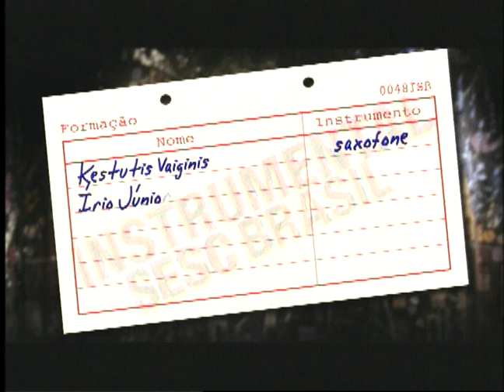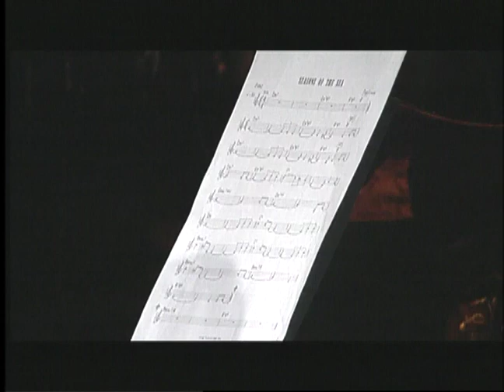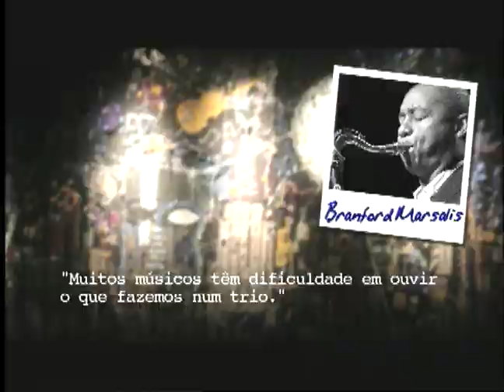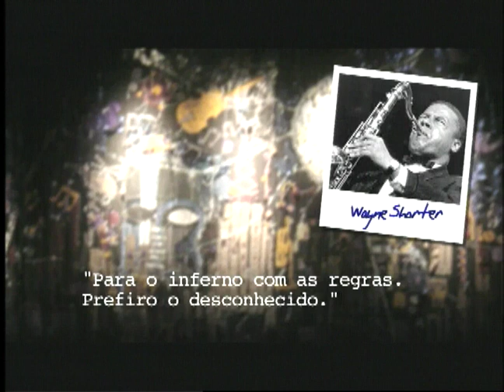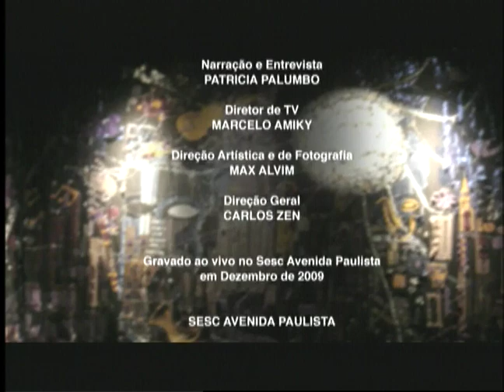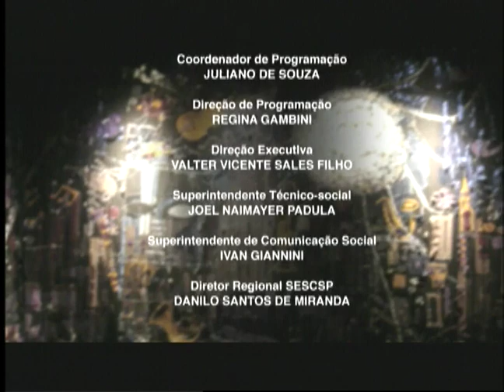Kestutis Vaiginis | Programa Instrumental Sesc Brasil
O saxofonista Kestutis Vaiginis, da nova geração do jazz europeu, é aclamado por seu som delicado, lírico e sua abordagem emocional. Escolado tanto na música clássica quanto no jazz, em suas composições ele combina a expressão do jazz moderno e a música erudita com sabor nacional. Kestutis Vaiginis estudou no Conservatório de Vilnius e concluiu o Mestrado na 'Academia Lituana de Música e Teatro', onde estudou com Petras Vyšniauskas. De 2003 a 2005, estudou no North Nederland Conservatoire. O saxofonista participa também de projetos com artistas do mundo inteiro, como Barbara Dennerlein, o guitarrista Herman Romero, a baixista Herbie Kopf, o pianista David Berkman, entre outros.

Ficha técnica:
KESTUTIS VAIGINIS
saxofone

ÍRIO JR
piano

ALBERTO LUCCAS
contrabaixo acústico

CLEBER ALMEIDA
bateria

Repertório:
1:09 - CLOUDY (Kestutis Vaiginis)
11:32 - SEASONS OF SEA (Kestutis Vaiginis)
28:52 - LÁGRIMAS BLANCAS (Kestutis Vaiginis)
42:17 - NIGHT IN MANHATTAN (Kestutis Vaiginis)

TUKASON

ANTÔNIO APARECIDO ALVES

RENATO VATEZECK

RICARDO VATEZECK

WANDERLEY ANTÔNIO DE BARROS

DIEGO KARMANN
RENE GUARILA
CARLOS TRAVAGLIA

Câmera
ZÉ ELIAS

CARLINHOS
EDER

Motorista
SÉRGIO VANELLA
CARLOS

Cenografia
ZÉ CARRATU

ROBY BRANT

JÚLIO BOAVENTURA

Produção
BRUNA BEGLIOMINI

Pesquisa
CLAUDIA ORTIZ

IGOR DELION

PATRICIA PALUMBO

MARCELO AMIKY

Direção Artística
MAX ALVIM

Direção Geral
CARLOS ZEN

Coordenação de Manutenção
CARLOS HUMBERTI

TITO LIVIO
RENATO YOSHINAGA

SÉRGIO PINTO

SESCTV
Produção

ANTÔNIO ARANHA

REGINA GAMBINI

IVAN GIANNINI